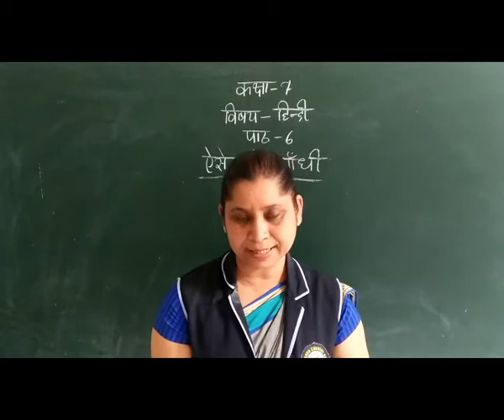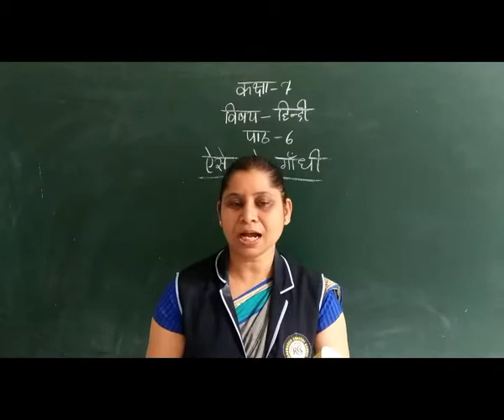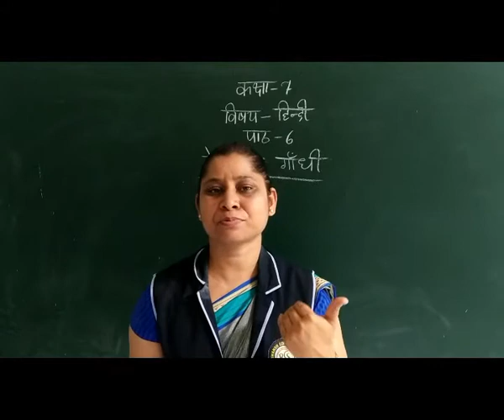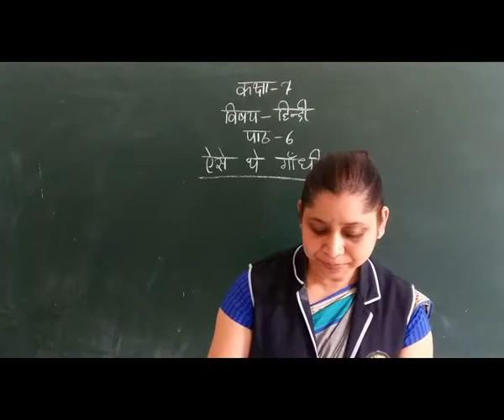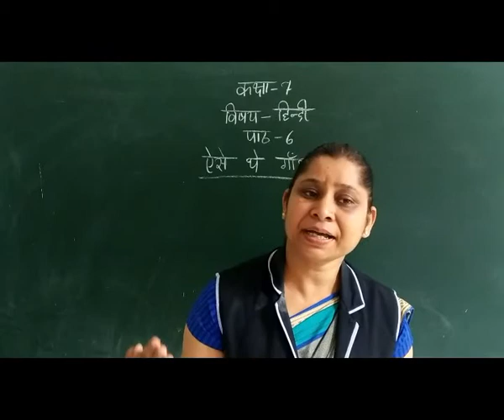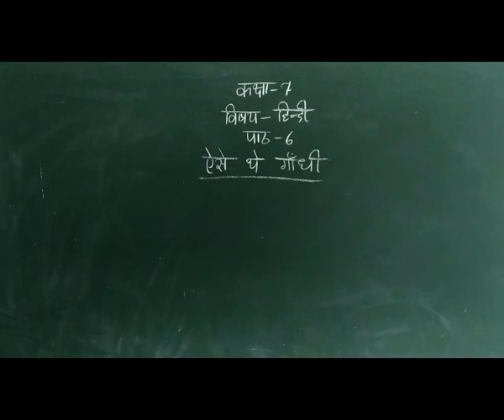01-09-2020 Hindi (Class - 7th)